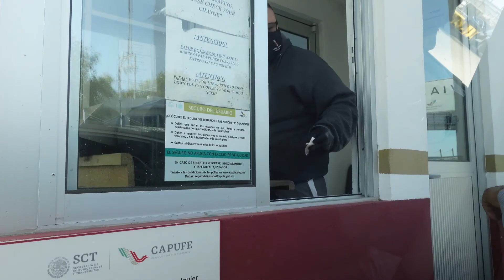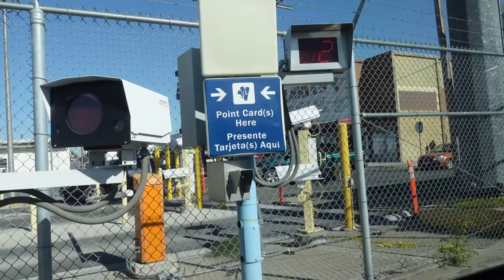IN BETWEEN BORDERS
$LuisaLeija